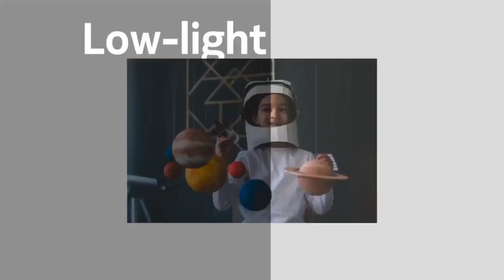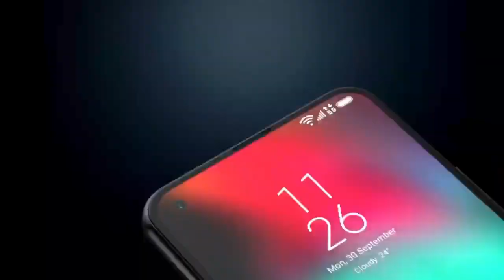NOKIA 10 Plus - Official Video - 164MP Camera Trailer 2020